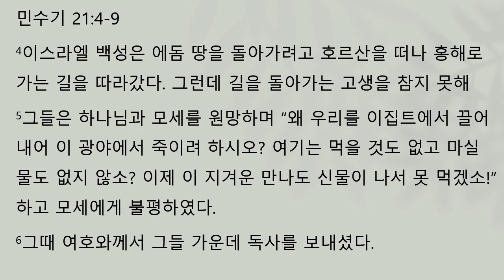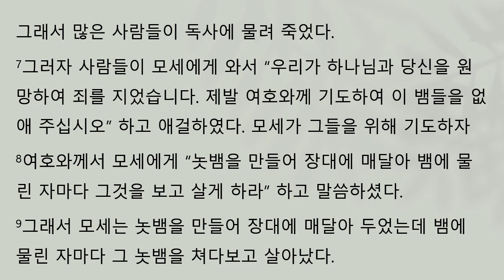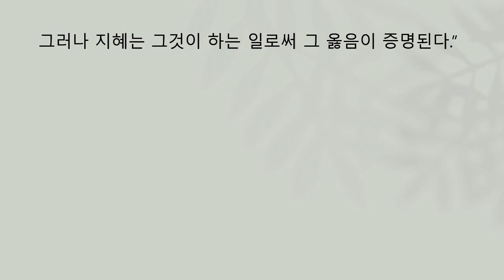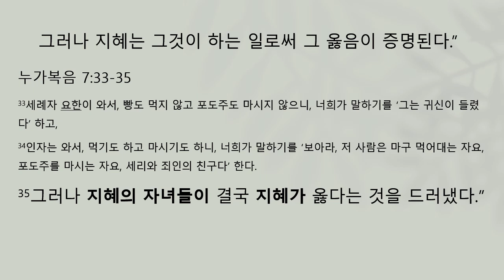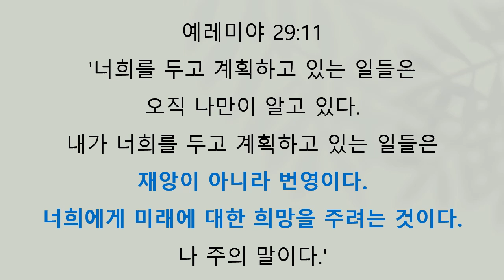마태복음 11장 12절 19절 이 세대를 무엇에 비유할까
이 세대를 장터에 앉아 있는 아이들과 같다고 비유하신 주님, 그 뜻은 불평과 불신앙의 세대라는 것이다. 이스라엘 백성이 광야땅에서 불평할 때 불뱀으로 벌하시고 놋뱀으로 살려주신 것 처럼 십자가에 달리신 예수님을 봄으로 우리는 구원을 받을 수 있다는 것이다.